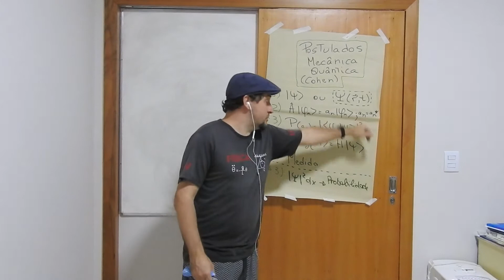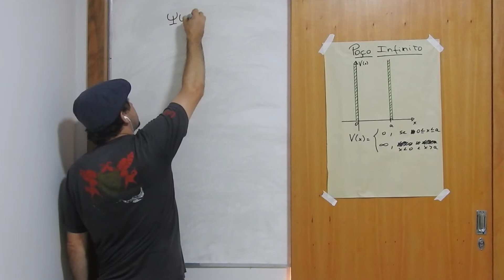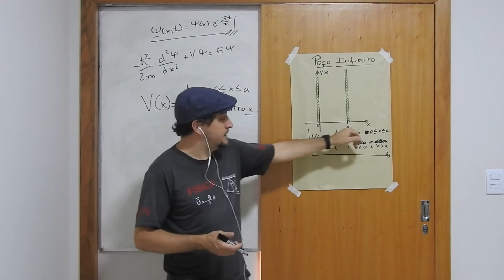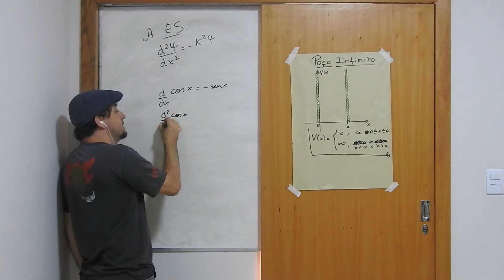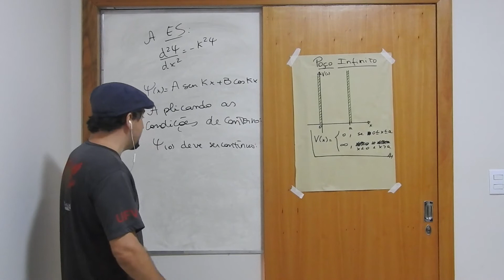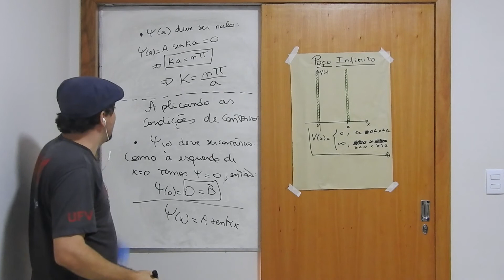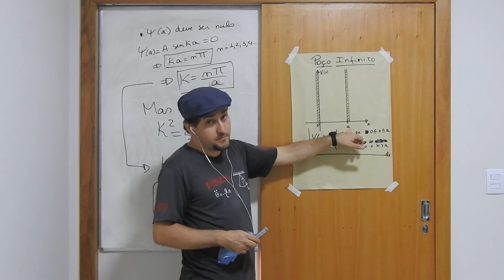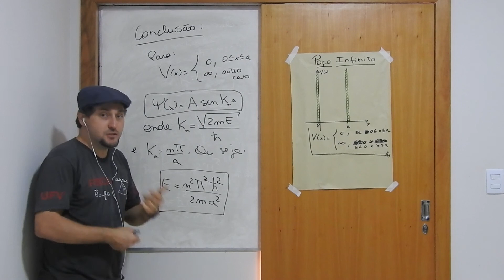Mecânica Quântica - Poço Infinito (Parte 1 de 3)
Solução da Equação de Schrödinger para o Poço Infinito (Parte 1 de 3).

Perdão pelo áudio.